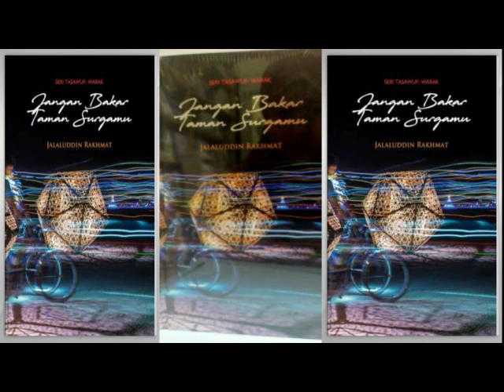BOOK REVIEW Jangan Bakar Taman Surgamu!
Book review dari karya KH Jalaluddin Rakhmat yang berjudul JanganBakarTamanSurgamu (Penerbit Nuansa Bandung).